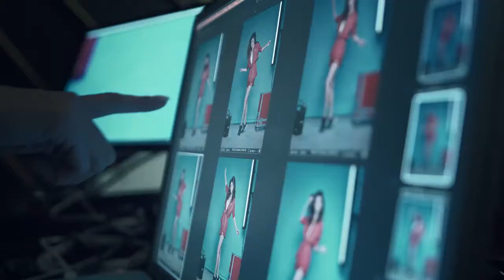Реклама Reebok с Равшаной Курковой - Жизнь в движении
Равшана Куркова стала очередным амбассадором рекламной кампании бренда Reebok.